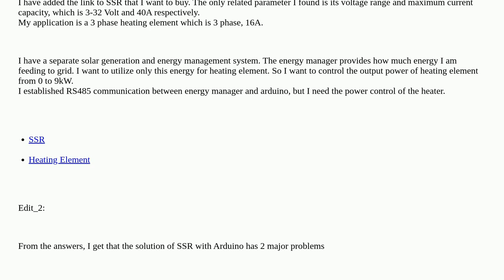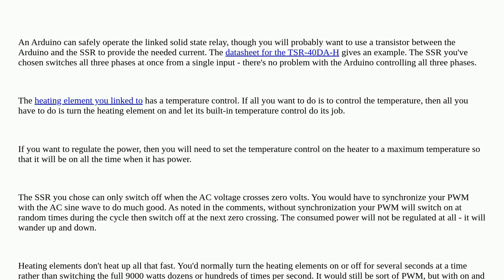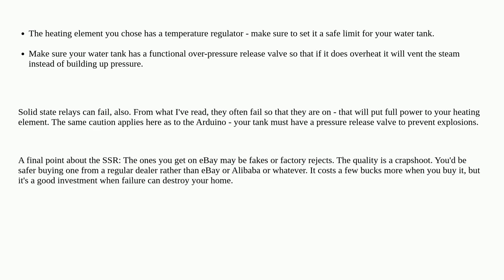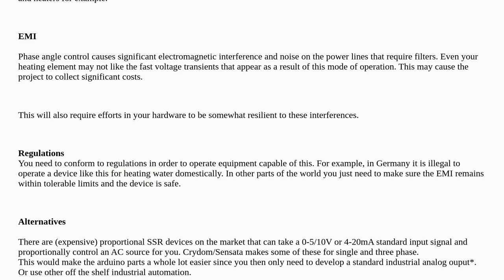Electronics: Is it safe to use an Arduino to control a 3-phase SSR?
Is it safe to use an Arduino to control a 3-phase SSR?

A special thanks goes out to the awesome community

  solid-state-relay arduino power-electronics